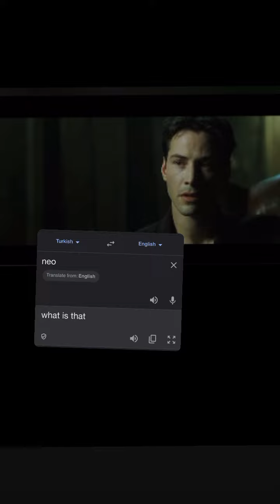part 2 i cracked the matrix [the matrix has you]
never before seen this way. anacode matrix neo oldworld tartaria #33 in our hands #1733